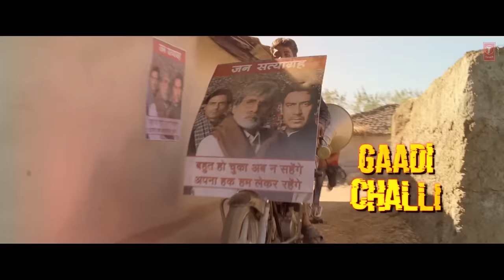Janta Rocks Lyrical Video Song Satyagraha | Amitabh Bachchan, Ajay Devgn, Kareena, Arjun Rampal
Presenting lyrical of Janta Rocks from the Bollywood movie Satyagraha directed by Prakash Jha. The starcast of the movie Satyagraha are Amitabh Bachchan, Ajay Devgan, Arjun Rampal, Kareena Kapoor, Manoj Bajpai. The all stars are mega ones and the best performer till now in almost all his movies.

Song: JANTA ROCKS
Singer: MEET BROS ANJJAN, FEAT. KEERTHI SAGATHIA, PAPON,SHIBANI KASHYAP, SHALMALI KHOLGADE
Lyrics: PRASOON JOSHI
Music Label: T-SERIES